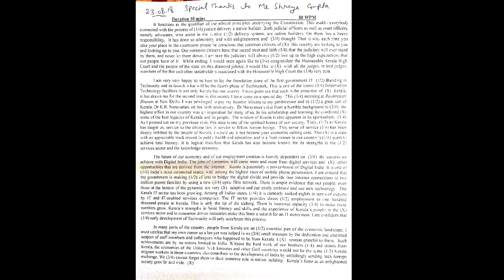SSC Stenographer Previous Year Dictation | 2017 Skill Test Shorthand Dictation 80 WPM | Class 448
Mathematics ( Previous year questions Kiran Prakashan):

G.K. (Previous year questions Kiran Prakashan):

Computer literacy and knowledge (Kiran Prakashan):

This video has Dictation dictated in SSC Stenographer Previous Year Skill Test from 2017 @ 80wpm which will give you complete idea of which kind of passage SSC Provides.